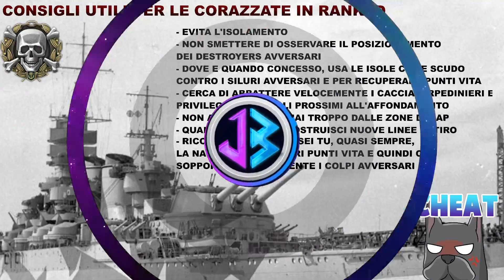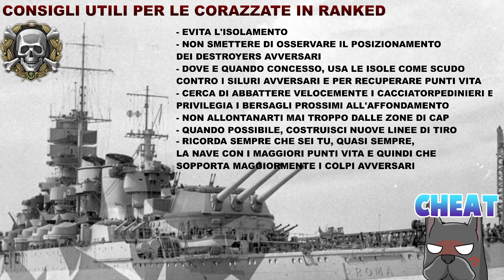RIMONTA in 2vs4 sulla mia mappa preferita con il fantasma della Regia Marina - World of Warships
00:00 Intro
00:25 Battaglia
05:10 Paolo Emilio suicida
10:10 Usa le isole a tuo vantaggio
12:09 Sventra Hector
12:50 In crossfire su Soyuz
17:16 Punteggio
18:13 Consigli per le corazzate in RANKED
24:18 AIUTA il canale